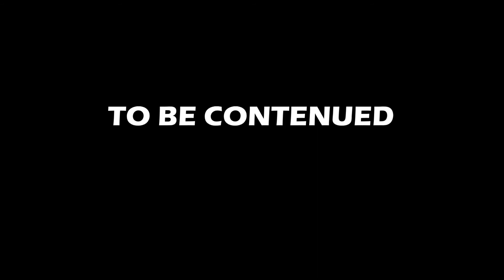Lps Lost kingdom episode 6 (rachel and lavender)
Isabella has heard she gets to go out of the hospital. she gets her cast off and takes off without talking.she then is spotted by the nurse(former servant)and is so called "adopted" by Rachel.Isabella runs off to doddle around and then she notices she is in Rachel's house she has no clue how she got there but Rachel doesn't seem to care. she then got out but was saw by Lavender and then soon Rachel comes out and punishes her.Isabella just walks out but where left wondering about Rachel.What kind of power does she have?

note:before you think to comment and say i am copying sophiegtv i named that pet that before i ever heard of lps popular.

sorry for bad quality in this video it was filmed a while back ago and i forgot to edit it.